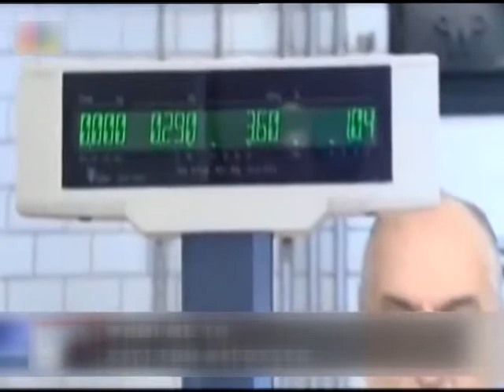08 ΨΩΜΙ ΜΕ ΤΟ ΖΥΓΙ ΤΟΝ ΑΥΓΟΥΣΤΟ